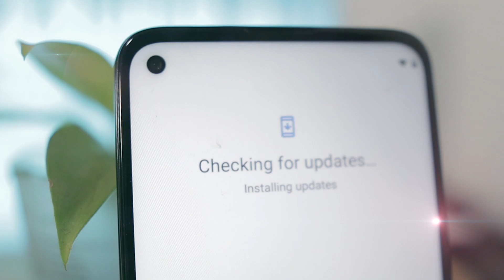Moto G8 Power Unboxing en Español 🇵🇪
Moto G8 Power acaba de ser lanzado en Perú! Aquí les dejo el Unboxing de este nuevo equipo de Motorola! Su mayor distinción, es esta combinación de pantalla de tamaño acetable de 6.4", 5,000 mAh de batería y sus 4 cámaras traseras! Atentos al review!

Te gustó el video? Apoya al canal vía Paypal!: Hasta $1 es un gran apoyo para ayudarme a seguir haciendo videos!